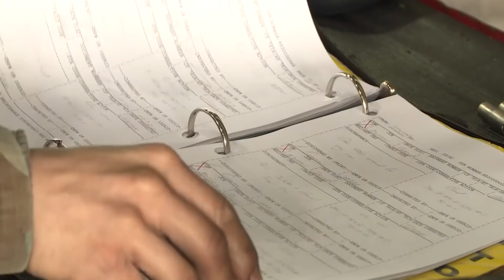KAI KF-21 Boramae - Korean Future Fighter Program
South Korea has been planning to build its own multirole jet fighter going back to 2001, but after a feasibility study in 2008 and the constant attacks from its northern neighbors in 2010, the concept received renewed interest. Despite the inherent risks, it now became a matter of national security.

The nation could have bought aircraft from foreign manufacturers, but they were determined to build one themselves. It was a matter of national pride.

Indonesia eventually joined the project, and American company Lockheed Martin agreed to provide technology, but their joint venture would be plagued by eventualities and a lack of cooperation, causing plenty of delays.

Still, South Korea is determined to make history with its 4.5 Generation KAI KF-21 Boramae fighter with the potential to be upgraded and become a powerful game-changer…